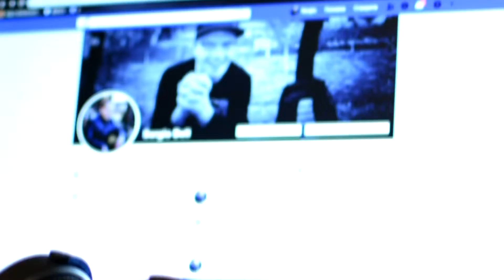УВАГА!!! SERGIO DELL З 1 ГРУДНЯ ПОКИДАЄ СОЦМЕРЕЖІ! ОФІЦІЙНЕ ЗВЕРНЕННЯ!!!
Я SERGIO DELL, ОФІЦІЙНО ЗАЯВЛЯЮ! З 1-го ГРУДНЯ ПОКИДАЮ СОЦМЕРЕЖІ! ЦЕ ВІДБИРАЄ БАГАТО ЧАСУ ВІД ОСОБИСТОГО ЖИТТЯ!
ВІДЕО, ЗВУК, СВІТЛО, ТА МОНТАЖ: SERGIO DELL
SONY RECORDS & SERGIO STUDIO.
МУЗИКА ПО ЗАМОВЛЕННЮ SERGIO DELL.